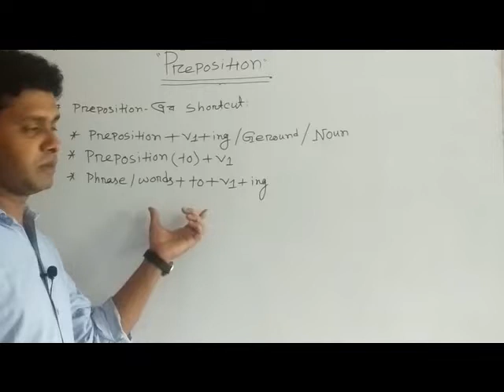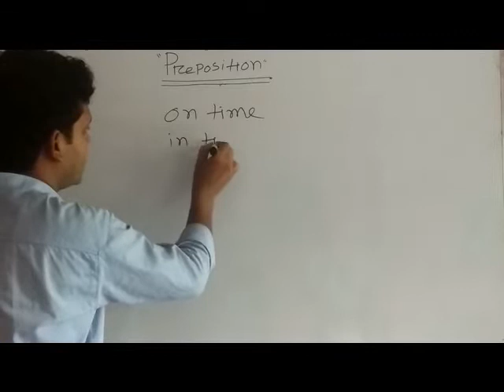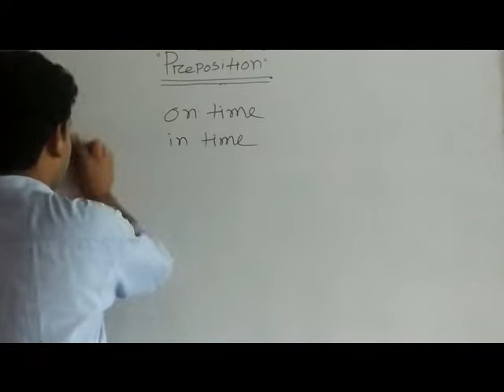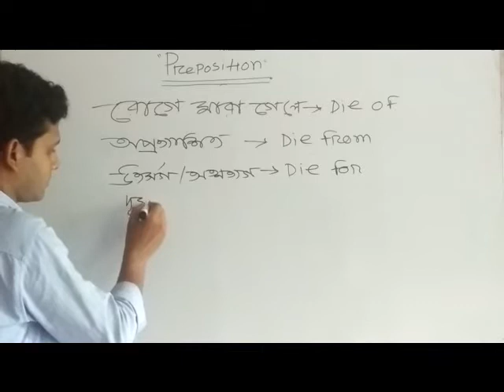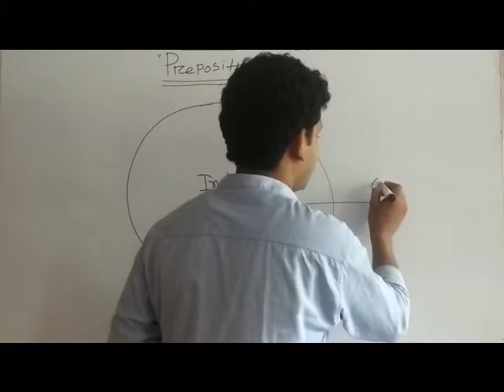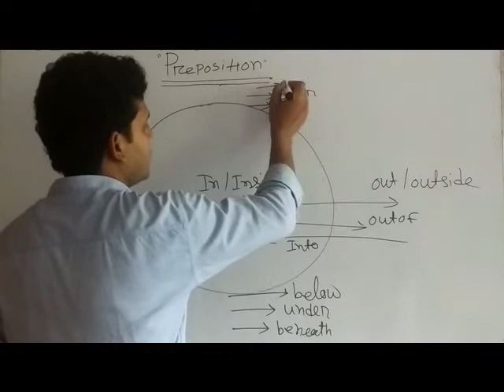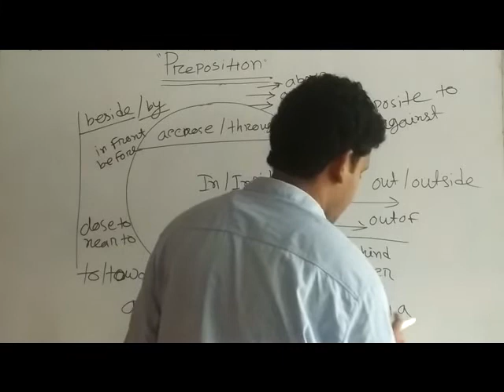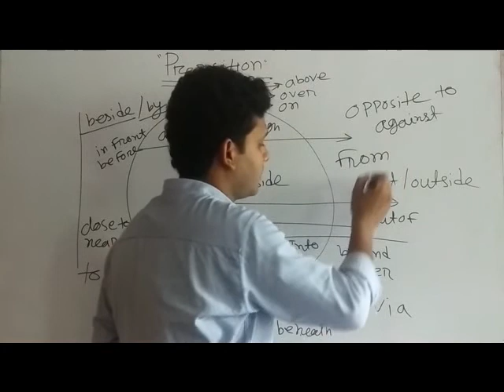Preposition(Eassy way to learn preposition)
Instructor: S M Sehab sumon.
Eassy way to learn preposition.